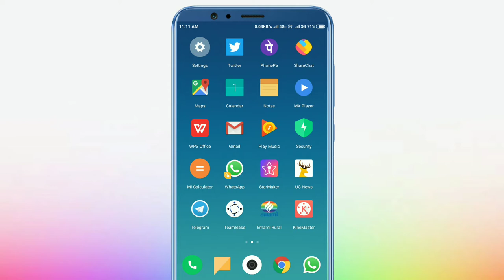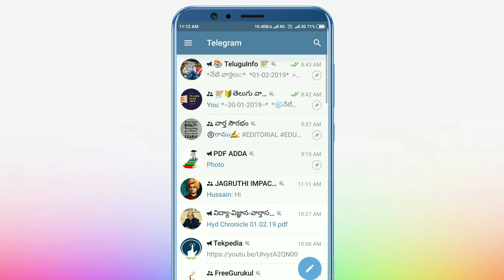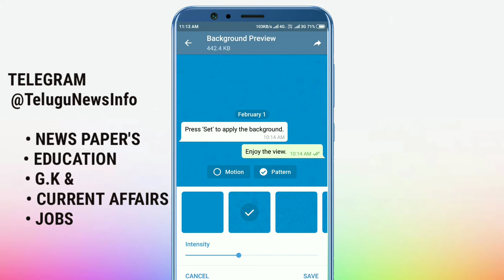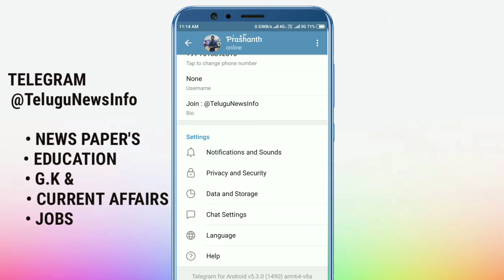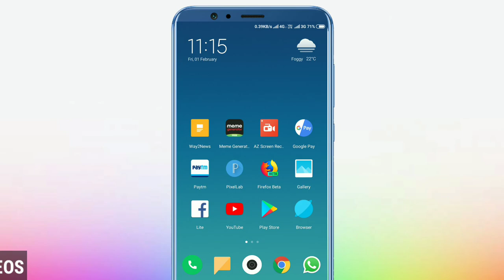టెలిగ్రామ్ ఆప్ కొత్త అప్డేట్ వర్షన్ 5.3 | Telegram New Update Version 5.3 | Telugu Pk Creations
UPDATE INFORMATION :-

Chat Backgrounds 2.0: Make Your Own

No chat can be dull if you have a really cool chat background. Today's update will ensure you get one. You can now search the web for wallpapers, add effects and then share your backgrounds with friends via links.

Telegram backgrounds now support motion and blur effects. You can also set any color as your background, apply a pattern and tweak its intensity.

Just like before, you can set any photo from your gallery as your chat background. On Android, you can add some extra effects in the built-in  photo editor .

Having used this new arsenal to create the perfect chat background, you can easily set it to Telegram on all your other devices. What's more, you can infect the rest of the world with your genius by sharing your background via a link, just like this one:

Search Backgrounds

If you don‘t feel very creative and would like to simply set something nice real quick, we’ve added new backgrounds to the official selection.

We've also included a background search option. Find your dream wallpaper based on keywords or color and then set it in just a few taps.